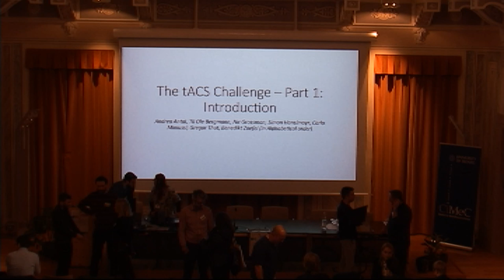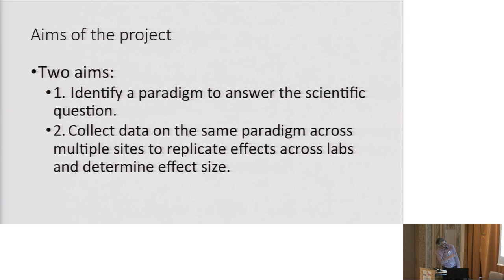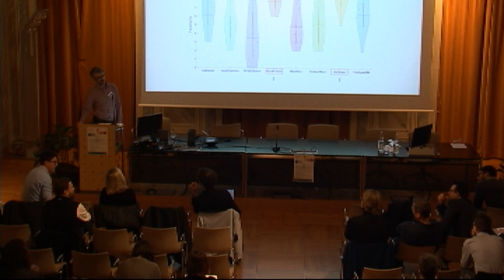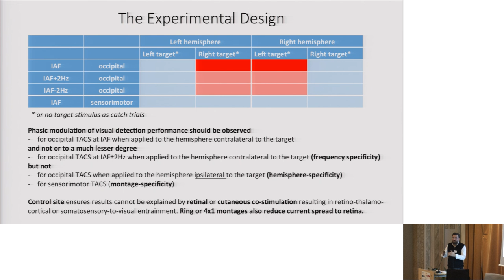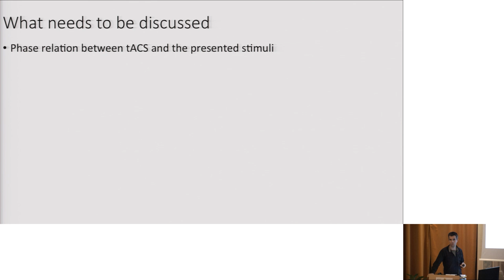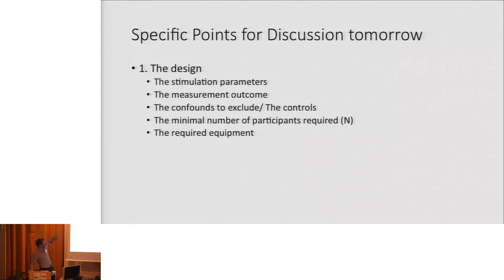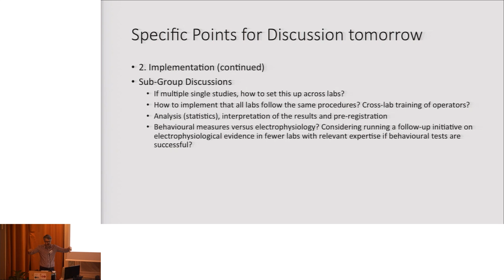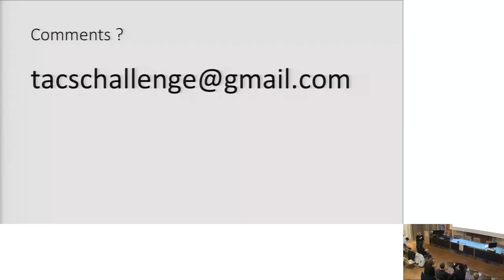TBS-CNW2018 6/12/2018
Multi-centre Initiative chair: Simon Hanslmayr, Andrea Antal, Til Ole Bergmann, Nir Grossman, Carlo Miniussi, Benedikt Zoefel, Gregor Thut

Thursday, 6th of December
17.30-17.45 – Introduction and general idea: Simon Hanslmayr
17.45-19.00 – Presentation of the short-listed paradigms